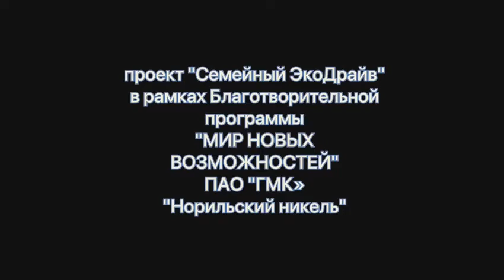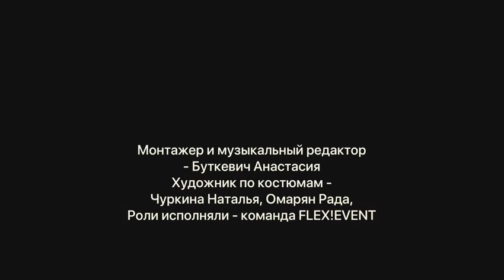Бой королю Мусора!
25 октября в Экологической библиотеке происходило настоящее шоу, точнее Грин-шоу «Бой королю Мусора!». Мероприятие в рамках проекта «Семейный ЭкоДрайв», поддержанного в рамках Благотворительной программой «МИР НОВЫХ ВОЗМОЖНОСТЕЙ» ПАО «ГМК «Норильский никель», должно было состояться для семей с их активным участием. Но благоприятной эпидемиологической обстановки, чтобы провести мероприятие для аудитории, к  сожалению, сейчас нет. Провели грин-шоу в онлайн-формате. И получилось здорово благодаря аниматорам агентства развлечений «Flex!event» из города Мурманска.